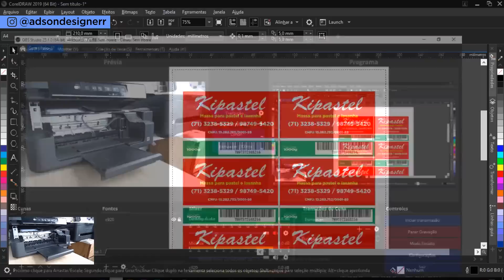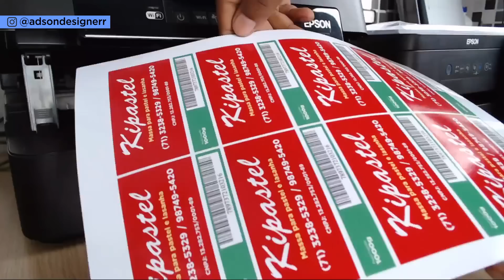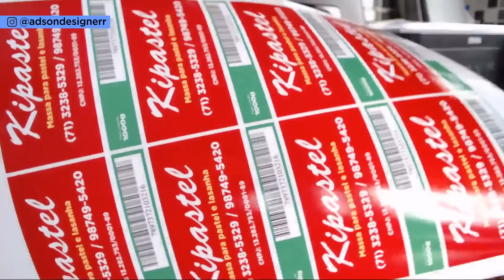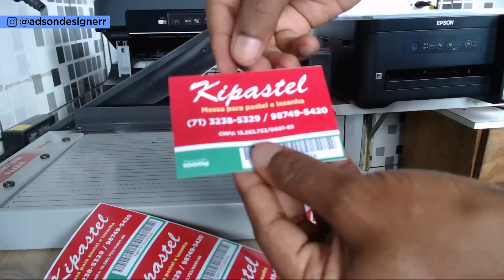PAPEL ADESIVO A PROVA D'AGUA - IMPRESSÃO E CORTE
►MEU CANAL PLANO B (VLOGS) SE INSCREVAM NELE TAMBÉM